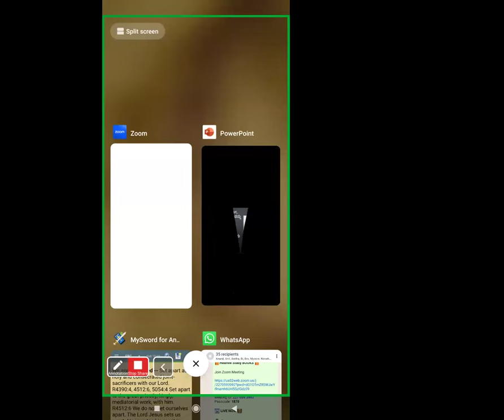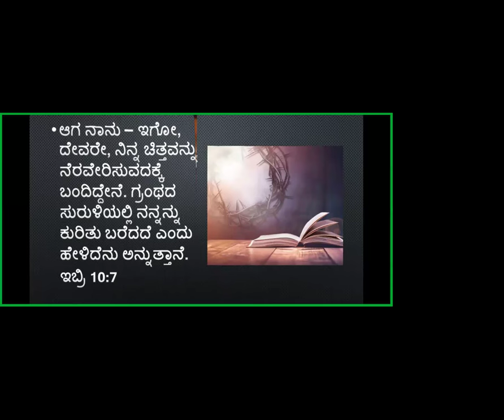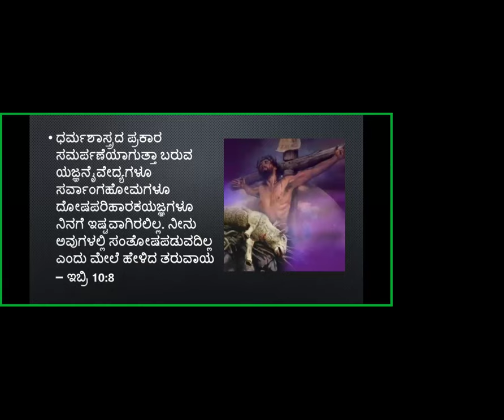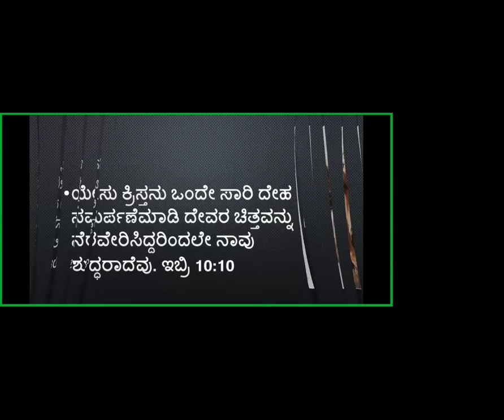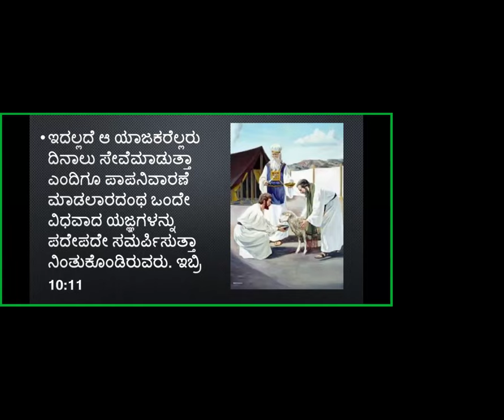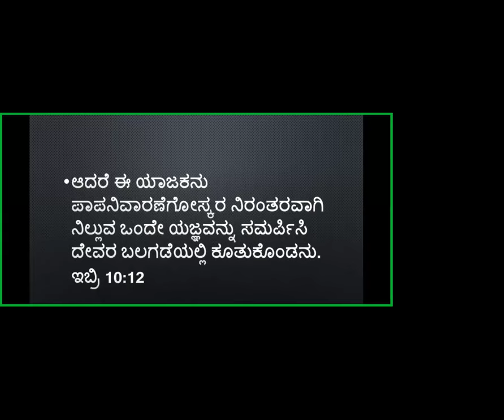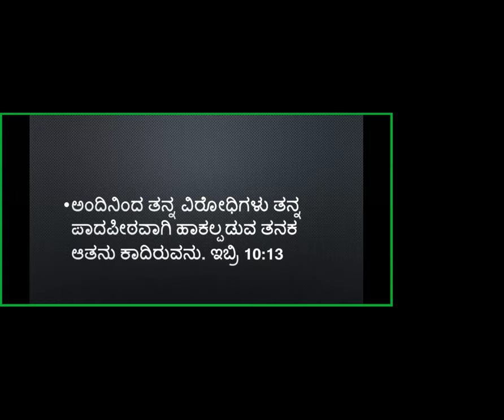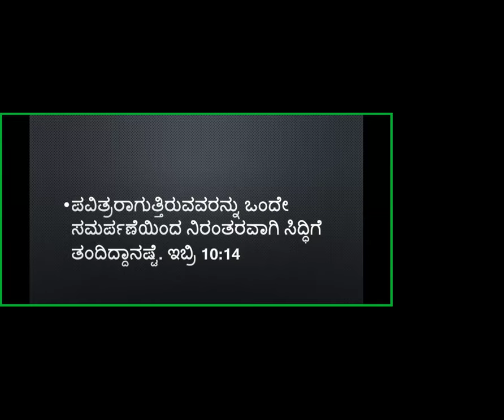Book of Hebrews Study -Part-43- Free Kannada Bible Study -Br Raju 8867768876 - Jesus Loves Ministry